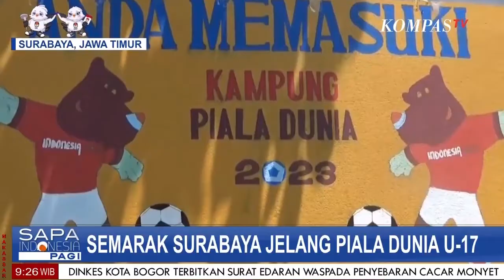Semarak Kampung Di Surabaya Jelang Piala DUnia U-17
SURABAYA, KOMPAS.TV - Semarak Kampung Di Surabaya Jelang Piala DUnia U-17